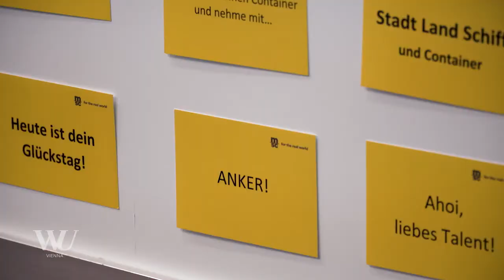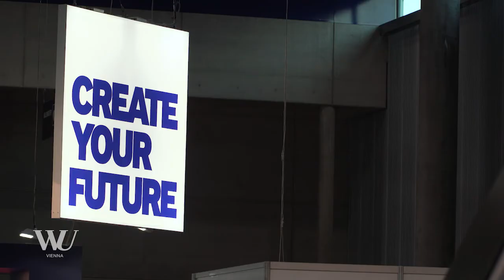Career Calling 2017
Über 5.000 Besucher/innen strömten am 18. Oktober auf Österreichs größte Karrieremesse, um auf 142 ausstellende Arbeitgeber zu treffen und mit ihnen Gespräche zu führen.